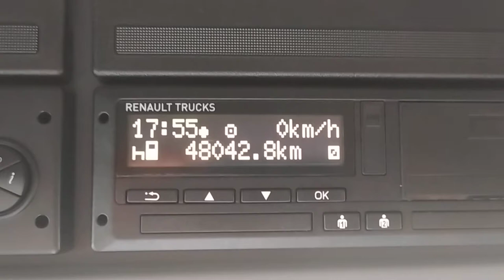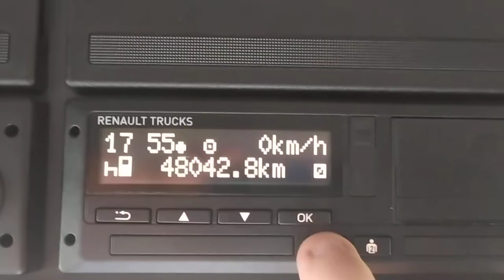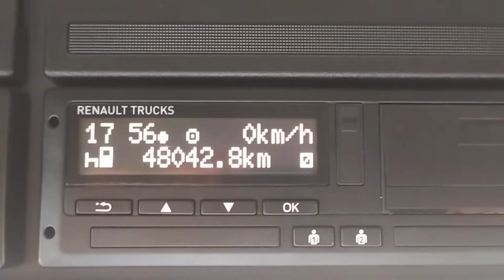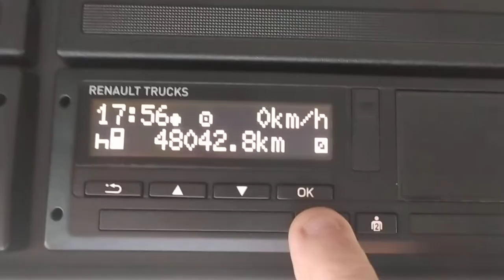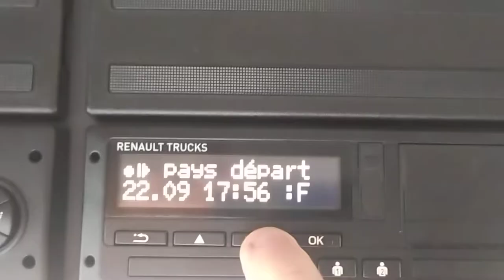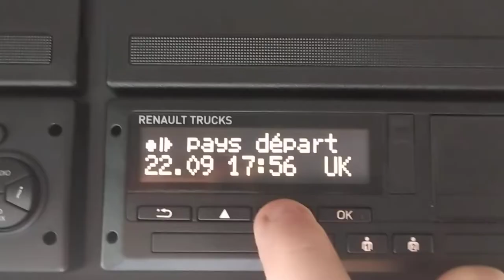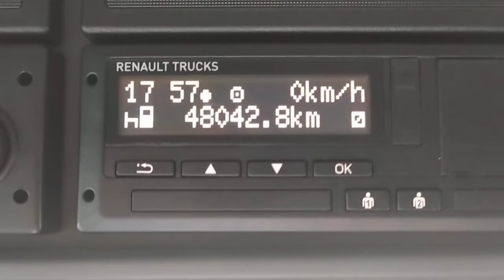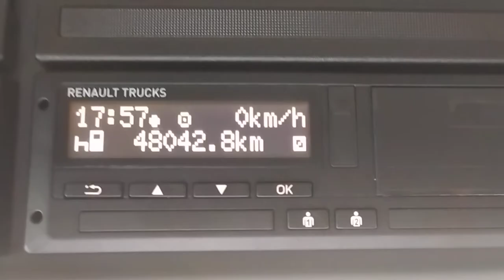carte chrono passage d'une frontière.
contrôlographe, chronotachygraphe, passage frontière,